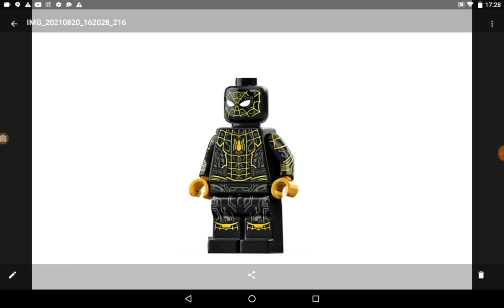que paso Spiderman no way home trailer la foto Spiderman doctor strager dijo Diego